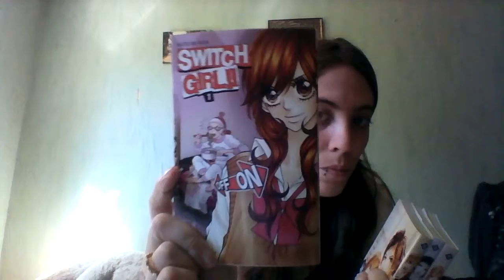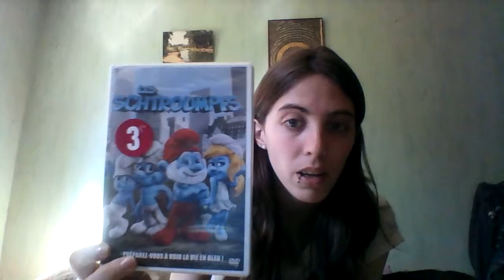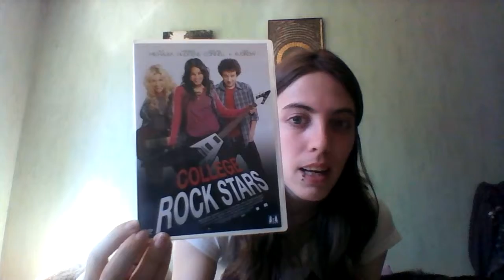haul du 06.06.2015